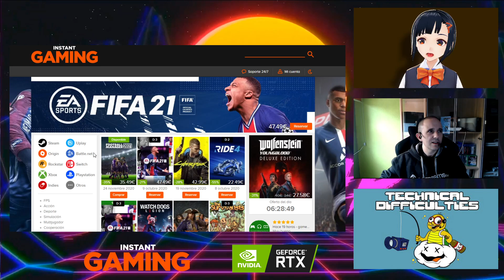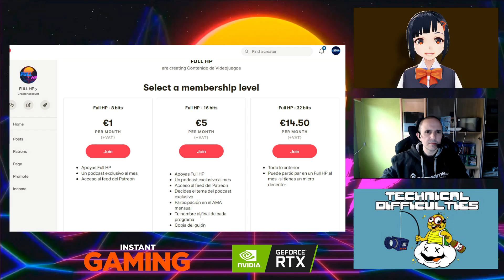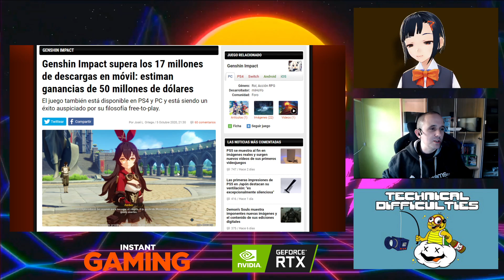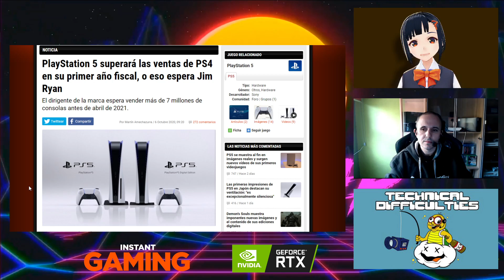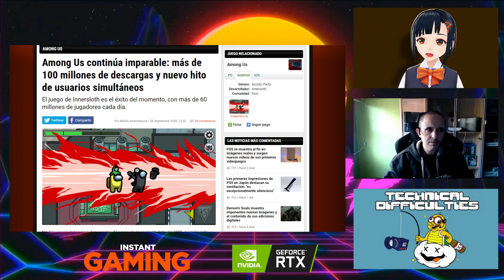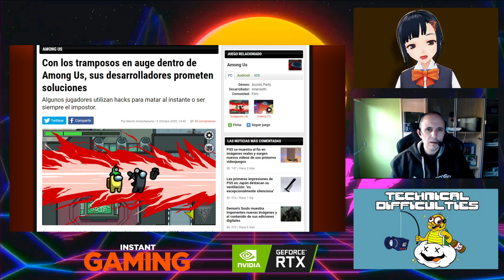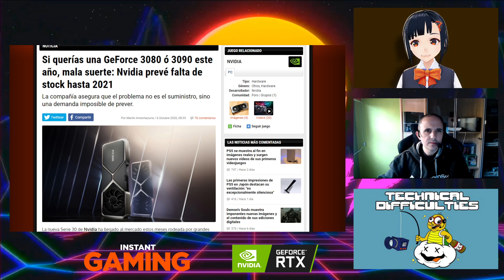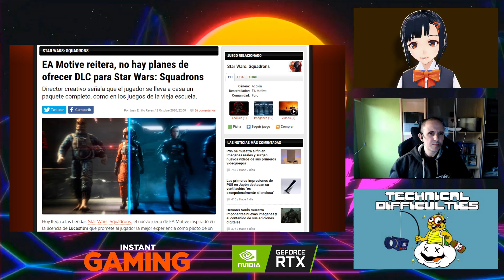GENSHIN IMPACT LO ESTÁ PETANDO - Full HP 505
Noticias:
00:00 - Intro
04:50 - LA NOTICIA DEL DÍA: Genshin Impact lo está petando
15:04 - Según el CEO de Sony, PS5 superará las ventas iniciales de PS4
22:32 - El éxito de Among Us ha atraído a los tramposos
30:44 - Nada de RTX3080 o RTX3090 hasta el año que viene
34:51 - Cuarentena time
37:44 - La actualización multijugador de Ghost of Tsushima llegará en breve
40:22 - No hay planes para ofrecer DLCs para Star Wars: Squadrons
43:04 - ¿Cuál es real y cuál es la simulación?
46:42 - LA PREGUNTA DEL DÍA: "¿Cómo de miserable ha de ser una persona para usar chetos en Among Us?"

Nuestras redes